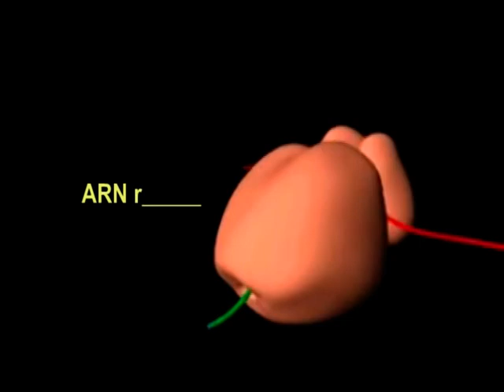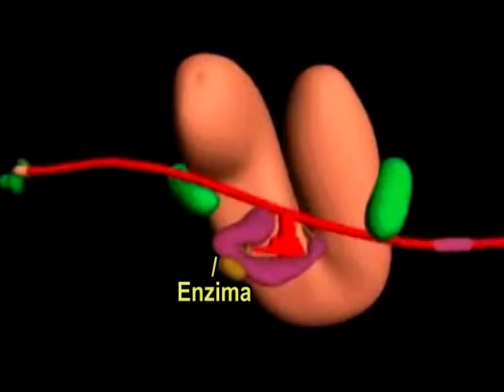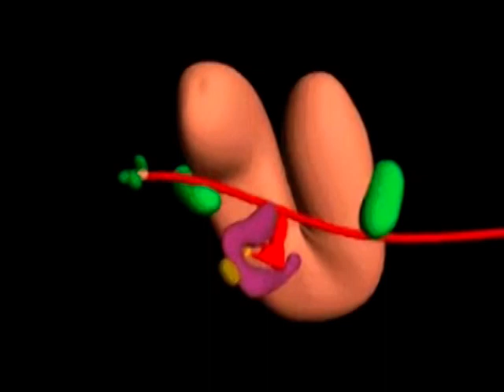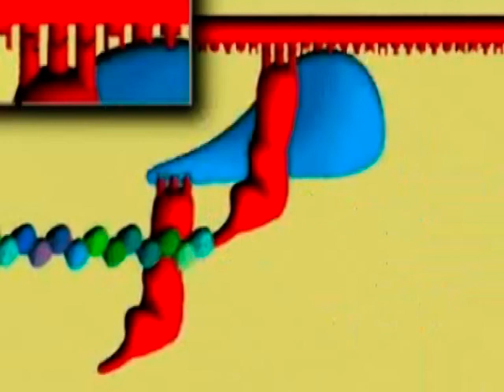SINTESIS DE PROTEINAS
Con una animacion y referencias se hace mencion a las principales caracteristicas de este proceso.